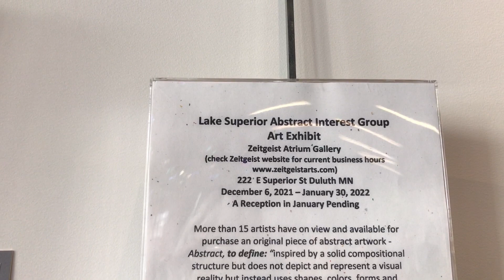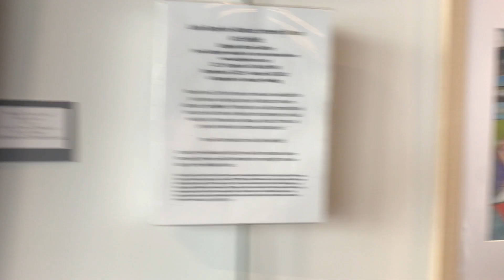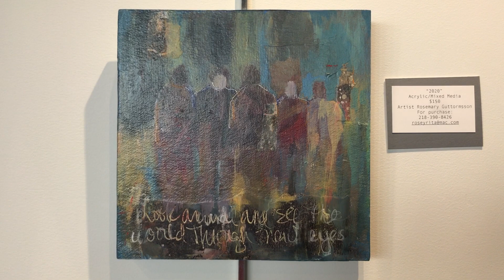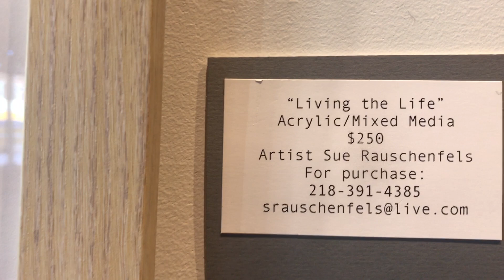Abstract Art Show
Lake Superior Abstract Interest Art Exhibit at the Zeitgeist Atrium Gallery  222 E Superior St. Duluth, MN. 16 artists work on view with a % of proceeds donated to a charitable cause.